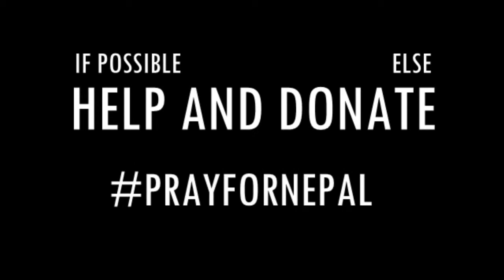Earthquake live footage || Nepal Earthquakes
OMG THIS IS SO SAD THIS IS DANGER